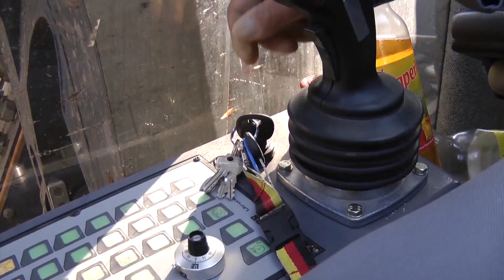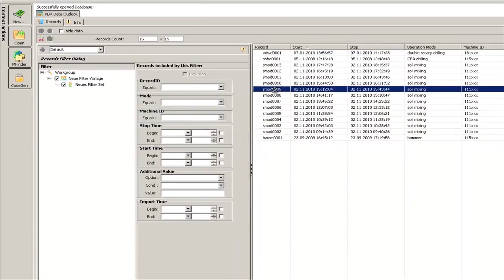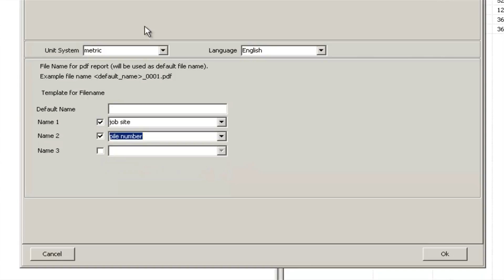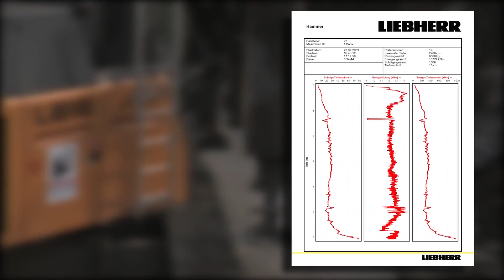Liebherr Spezialtiefbau - Prozessdatenerfassung (PDE) und Prozessdatenreporting (PDR)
Die Liebherr Prozessdatenerfassung PDE ermöglicht die permanente Erfassung der relevanten Prozessdaten während des Arbeitsvorganges. Zurzeit sind dies: Kellybohren, SOB-Bohren, Doppelkopfbohren, Rütteln, Schlagrammen, Pressen, Soil Mixing und Dry Soil Mixing. Mit Hilfe von SCULI PDR lassen sich die Prozessdaten verwalten, tabellarisch oder graphisch darstellen und analysieren.